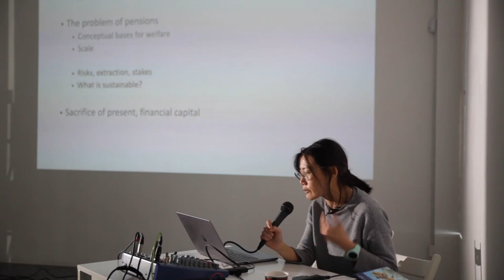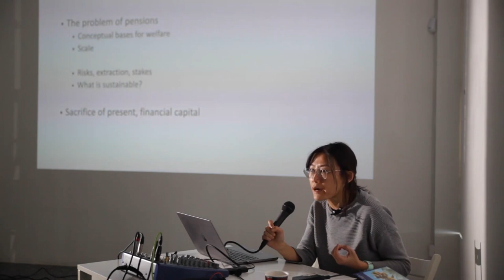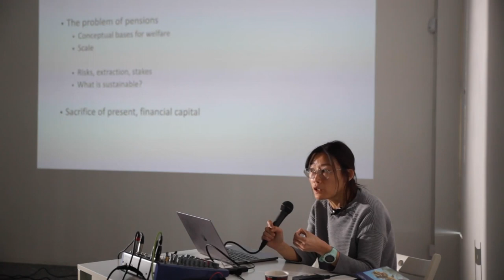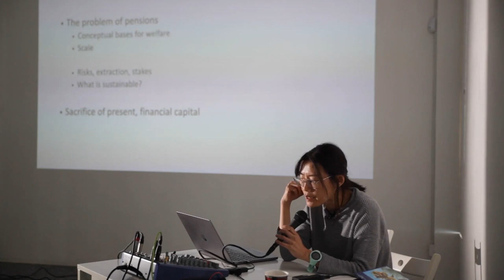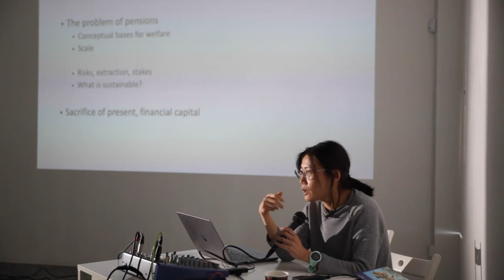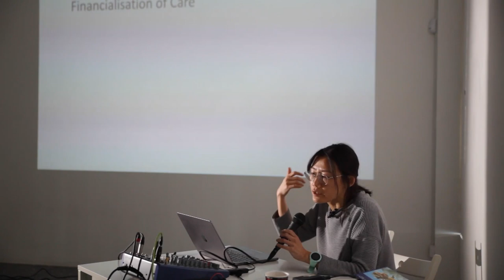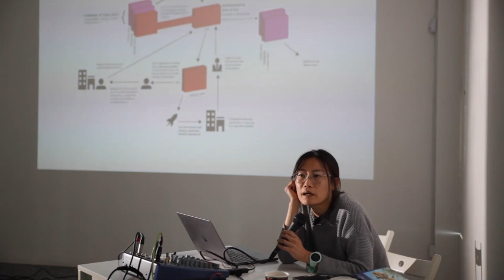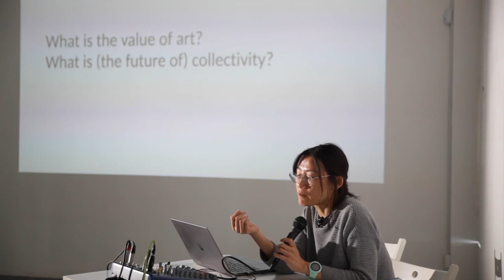Vienne Chan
Vienne Chan talks about our desire to care for others, and asks where is the boundary between artist and care giver? She discusses on the lessons learnt in the collaborative project Institute of Care in Helsinki in which they used role playing games to discuss care against socio-economic realities and imaginations with elderly citizens. She also considers the possibility to strengthen care as a wider social topic through the connection with labour and pensions.

This talk was part of the training school, "Sharing Care" funded by COST (European Cooperation in Science and Technology), a funding agency for research and innovation networks. Its Actions help connect research initiatives across Europe and enable scientists to grow their ideas by sharing them with their peers and boost their research, career and innovation.